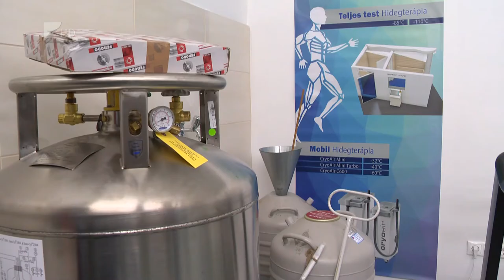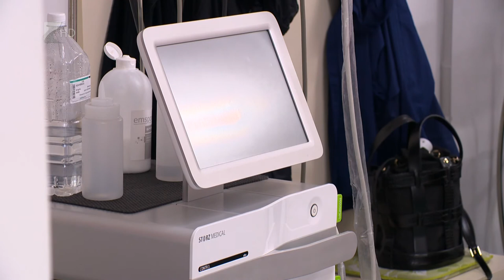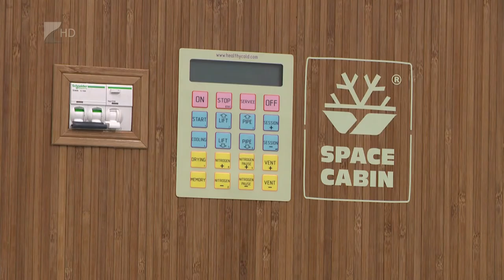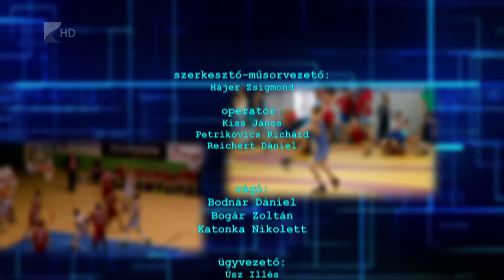Sportszelet 2019. december 13. - Kölcsey Tv